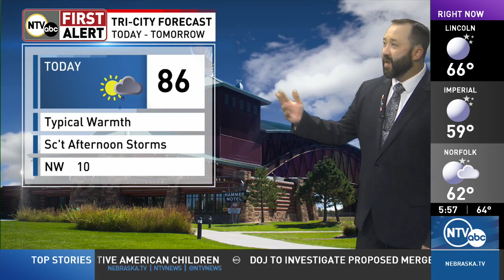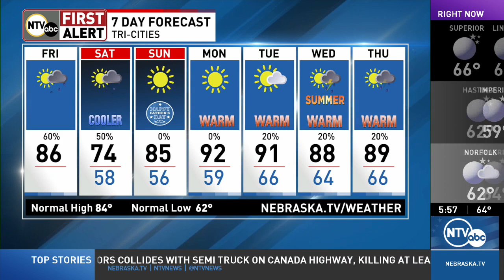Slight chance of severe weather(NTV First Alert Forecast)